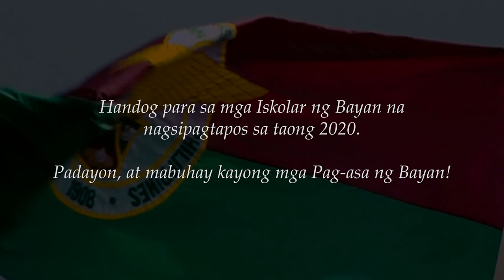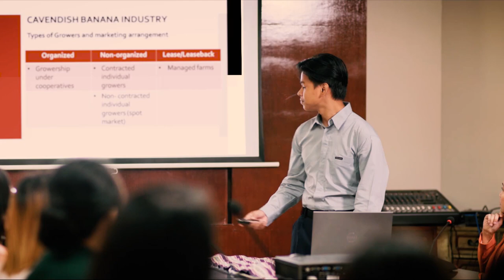UP Naming Mahal (UP Mindanao 25th Anniversary Version)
Music video of "UP Naming Mahal", the university hymn of the University of the Philippines System, featuring the musical performance of UP Symphony Orchestra as well as snapshots of UP Mindanao.

Co-produced by the University Information Committee, BACMA Sibya Media Production Unit of the BA Communication and Media Arts program, and the student organization UP Salida,
with support from the UP Office of the President, UP Symphony Orchestra, and TVUP.

"Originally written as 'UP Beloved' by Teogenes Velez, the song would be translated to Filipino, with composite lyrics from seven entries in a contest held by the university. The judges could not find a single entry which solely encapsulated the English version. The music is composed by Nicanor Abelardo, rearranged by Hilarion Rubio and Tomas Aguirre, after the original composition was found too high a note for the average singer." (quoted from the UP System YouTube channel)

UP Naming Mahal

UP naming mahal, pamantasang hirang
Ang tinig namin, sana'y inyong dinggin
Malayong lupain, amin mang marating
Di rin magbabago ang damdamin

Luntian at pula, Sagisag magpakailanman
Ating pagdiwang, bulwagan ng dangal
Humayo't itanghal, giting at tapang
Mabuhay ang pag-asa ng bayan